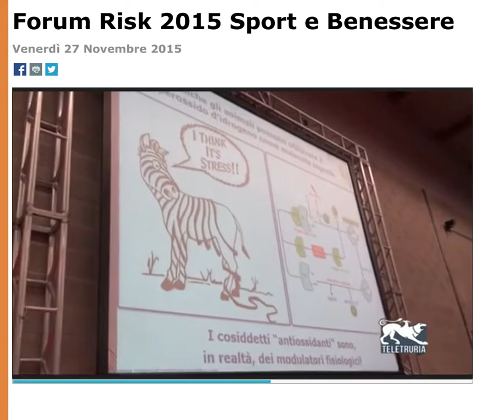forum risk 2015 sport benessere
Intervento del prof. Raoul Saggini e del prof. Pier Antonio Bacci al Forum Risk 2015 Sport e Benessere .